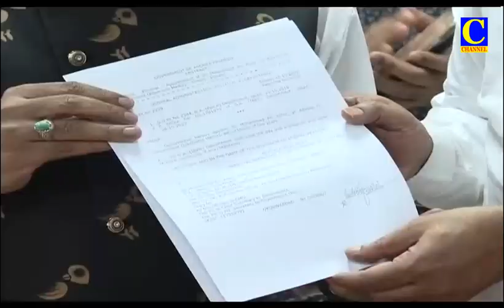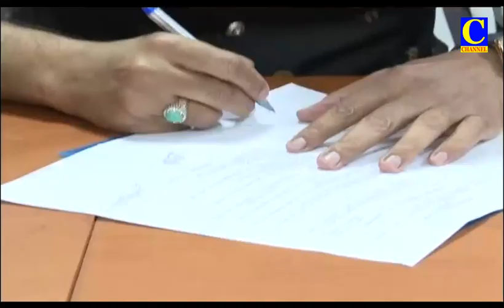AFTERNOON NEWS 08 11 2022 002